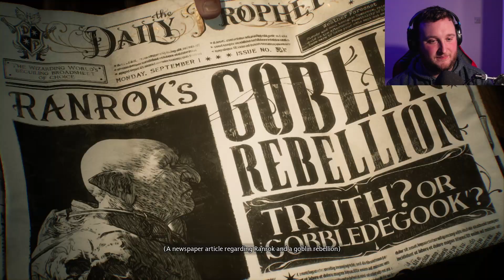IT'S FINALLY HERE | Hogwarts Legacy | Part 1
It's here!! the adventure begins!